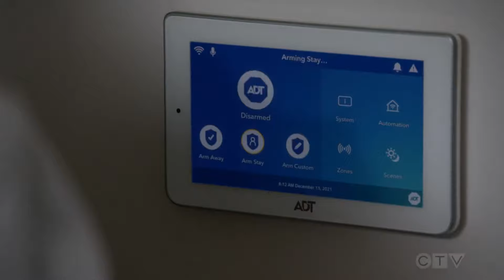Chenford Being Subtle